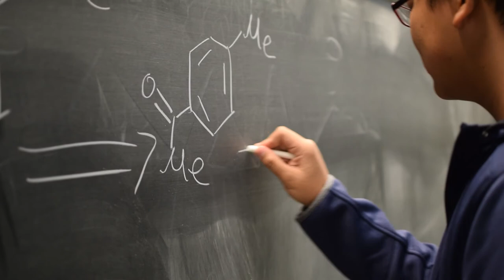Yutong Liu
Biological Sciences
China